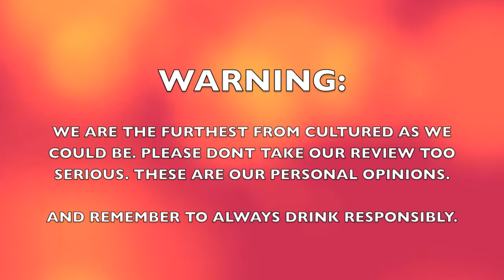The Uncultured Review Some Italian Wine On NoonISH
To help you relax this weekend we bring you wine imported from Italy. Only the best for you fine folks! Now ... watch as we break it down in this highly uncultured, but always fancy, review of two wines we snatched up from the local World Market. Also, give this here video the ol' thumbs up if it knocked your socks off. (Sorry about the socks)

or check out
for more videos we've made for you.